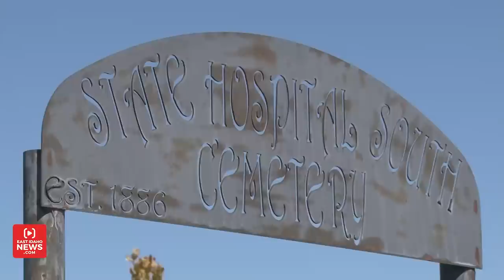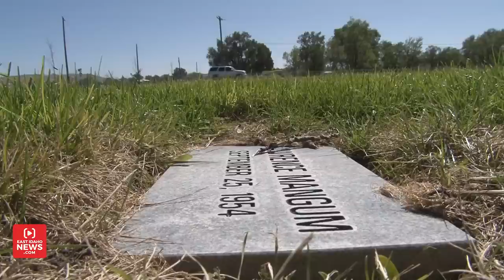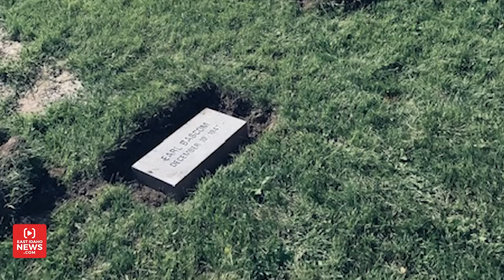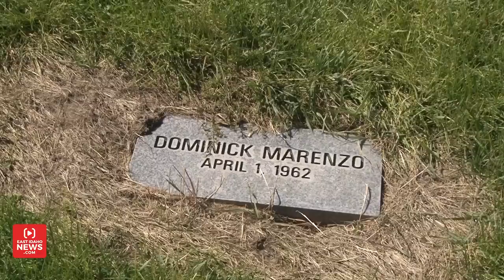Nearly 1,000 Idahoans died alone and were buried in this forgotten cemetery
BLACKFOOT — On the outskirts of Blackfoot, down Cromwell Lane, is a small cemetery that’s largely been forgotten.

It’s called the State Hospital South Cemetery, and nearly 1,000 men, women and children are buried here. It’s right next to the state-owned psychiatric hospital, which has been around for over 130 years, and is the only cemetery in Idaho owned by the state.

“Most people don’t even know there is a cemetery here,” says Blackfoot South Clinical Supervisor Jim Sessions. “People oftentimes don’t want anything to do with things associated with mental illness because it’s just something that’s hard for them to deal with and understand.”

On July 2, 1886, four years before Idaho was granted statehood, construction was completed for the Idaho Insane Asylum, and 36 inmates were transferred from the Oregon asylum to Blackfoot. This was the first facility designed to serve Idaho’s mentally ill population.

For decades, people could drop family members off at the facility, and the state would care of them. Patients were called “inmates,” and they often died alone in the hospital. When nobody claimed a body, it was wrapped in a white cloth and laid to rest. The burial sites were originally marked by simple concrete stones, but those were destroyed by weather, vandals and time, leaving all the graves unmarked.

The State Hospital South Cemetery was called the Asylum Cemetery until 1931, when the Idaho State Legislature signed an act changing the name.

John Campbell was the first person buried on the property in 1890 – the same year Idaho became a state. Then came Mary Leesman and hundreds of others.

We don’t know when John or Mary were born, if they ever married or any details about their lives.

“The records are in some old handwritten journals, and there isn’t much there. For many people, we don’t even have a full name or a date of birth. About the only thing we have is a death date,” Sessions says. “These people were long-term residents at the hospital who had family that basically walked away and didn’t want anything to do with them.”

For decades, psychiatric patients were buried without formal services or funerals. The cemetery became an afterthought – overgrown with grass and weeds.

In 2008, Tracey Sessions was appointed administrator of State Hospital South, and everything involving the cemetery changed.

Deena Surerus worked with her and says the administrator made the burial grounds one of her key priorities.

“She was very passionate about working with the mentally ill, and she had been for many, many years,” says Surerus. “Her enthusiasm and excitement and compassion she had for the mentally ill was very contagious, so it was hard not to be involved.”